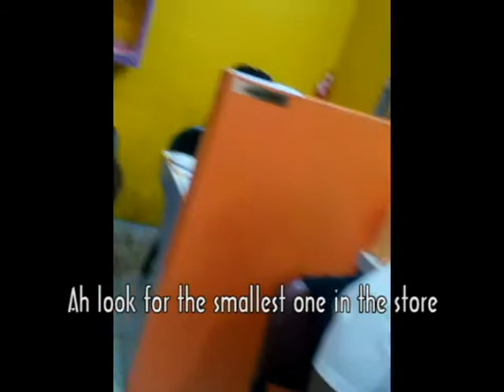Pranking a Chocolate Lover - Maria Edition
Decided to pull a prank on Maria by buying the cheapest local chocolate I can find. Poor thing, she thought there was a Caramel or something. Hehehehe